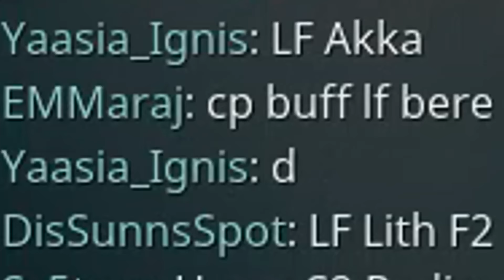Warframe: Farm it all you've got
What you do for the game you love..I'm right?

Music Original Source:
Classical Music Mozart - 00:00 to 00:11
Give It All You've Got - 00:32 to 03:03